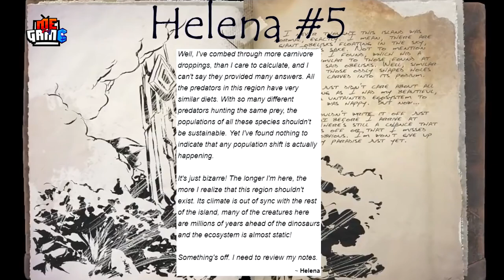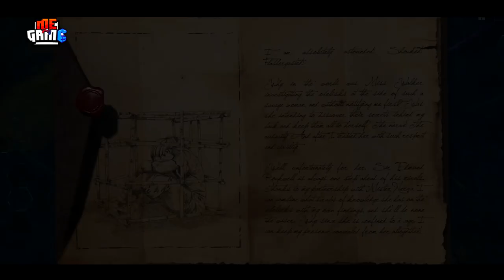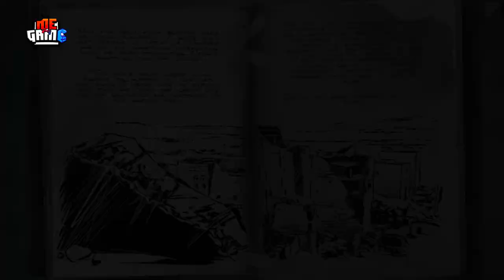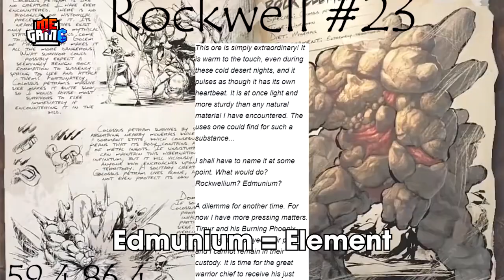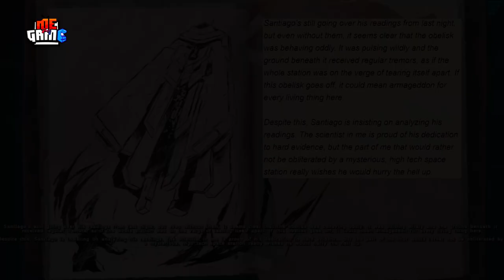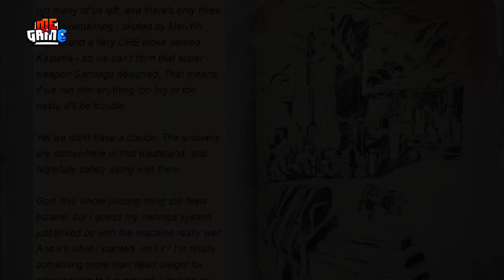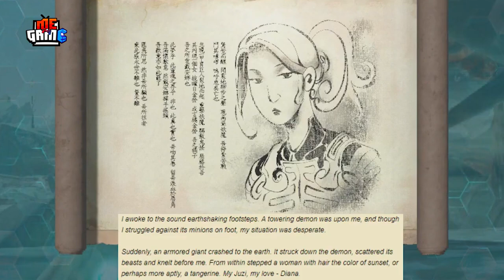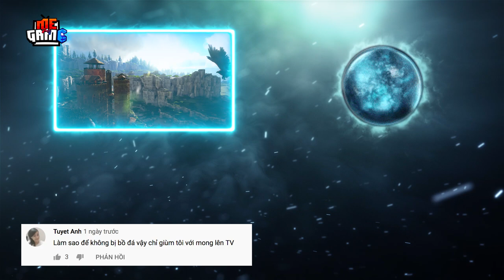Bí Ẩn Game: Cốt Truyện Ark Survival Evolved - Đảo Sinh Tồn | meGAME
Hello mấy ông, meGAME đã quay trở lại rồi đây. Đã được một thời gian với qúa nhiều những video giả thuyết hay top bí ẩn thì giờ tôi sẽ quay lại với video tóm tắt cốt truyện đây mấy ông ơi. Và con game được tôi chọn mặt gửi vàng cho video lần này chính là Ark: Survival Evolved. Một tựa game sinh tồn mà tôi nghĩ rằng nhiều anh em sẽ không để ý cốt truyện đâu nhỉ?

Nên là bây giờ hãy chuẩn bị sẵn não để coi video này vì tôi nhắc lại là cốt truyện lần này sẽ rất lằng nhằng và phức tạp nhớ, là rất rất rất phức tạp nên phải tập trung coi để không bỏ lỡ chi tiết nào nhé! Bây giờ thì vào video thôi!

Nói qua chút xíu, thì con game đảo sinh tồn Ark Survival Evolved này cũng ra mắt tận 10 DLC với nhiều cốt truyện bổ sung nên để có thể làm cho mấy ông một cái video cốt truyện chính xác nhất thì chắc là cái video này sẽ dài cỡ mấy tiếng mất. NHưng meGAME vẫn cố gắng làm cho mọi người xem để biết bí ẩn game đằng sau nó đấy. Nhớ ủng hộ meGAME nhé